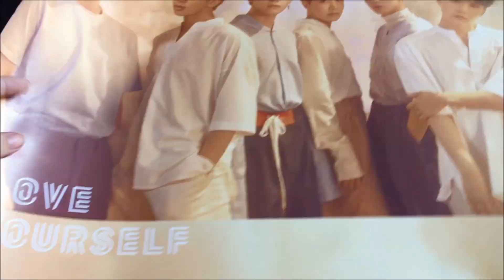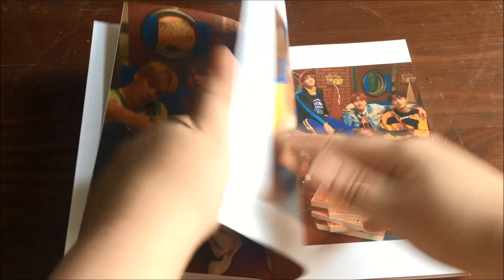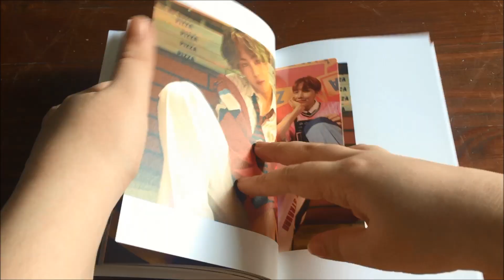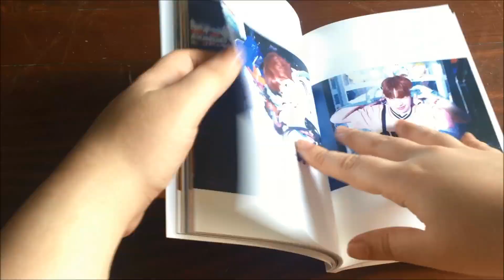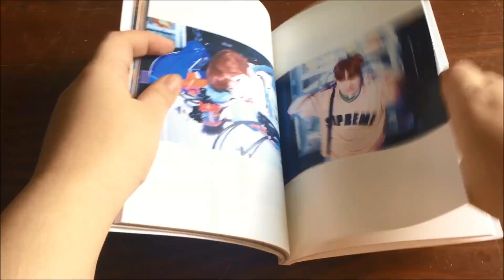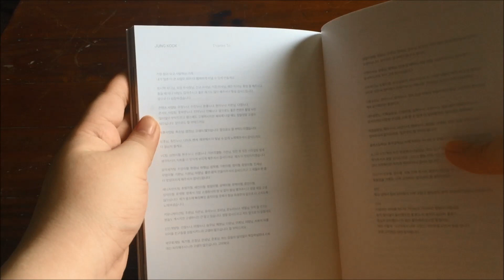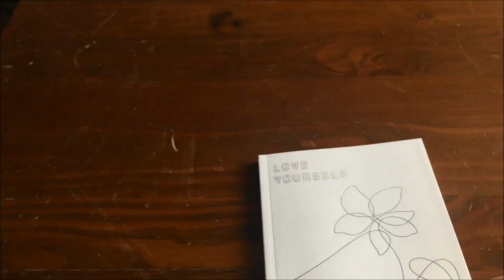[UNBOXING] BTS Love Yourself 'Her' - E Version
Hi guys! I'm back with another unboxing video! this should be posted last week but I don't have enough time since I need to edit this too and it's quite long so I decided to cut off my talking and just made the video in 4x speed haha!

The album comes with:
CD, Photobook, Random Photocard, Sticker, The Notes, and Poster
Unfortunately I'm not lucky enough to get the special Photocard :( since the special photocard is only available with the 1000 first press album.

I'm thinking if I will get the other version since I really like them all but we'll see.

Songs used in this video:
BTS (Jimin) - Intro: Serendipity